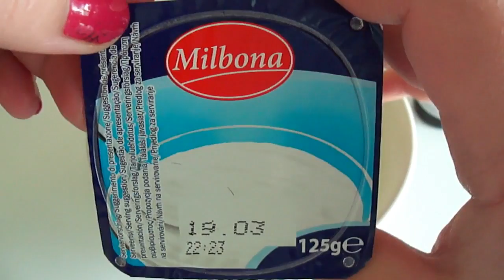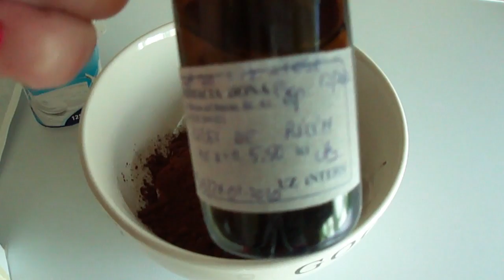Masca hidratanta pentru par ''Homemade''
Sper sa incercati si voi masca asta si sa imi spuneti daca v-a placut, cat despre integratorul alimentar, sunt sigura ca daca mergeti in farmacie in Romania vi se va da ceva bun, chiar daca nu se cheama metionina.
Sa aveti o primavara cat mai frumoasa!